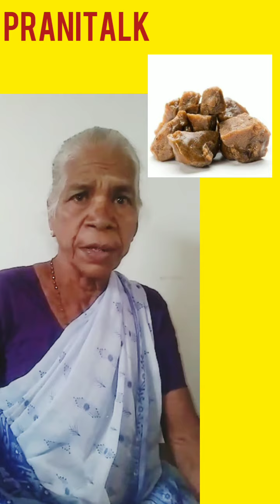தாய்ப்பால் கொடுக்கும் பெண்களுக்கு| உதவிக்குறிப்புகள்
PRANITALK - talk with paatii Music: Tribute ( by FUGUE )
Musician: Marco Lazovic